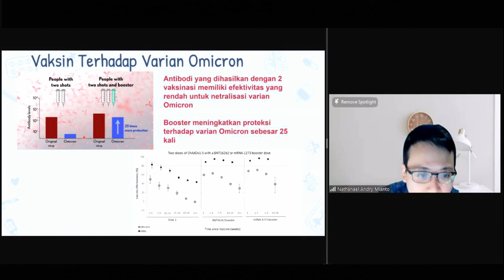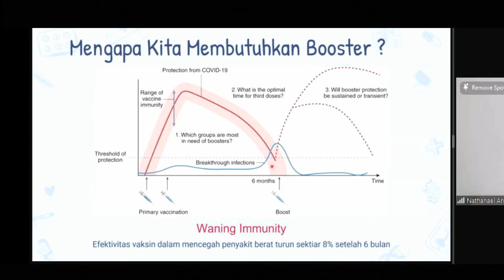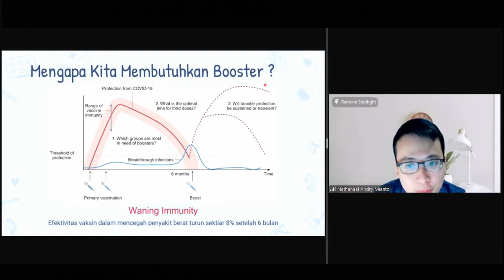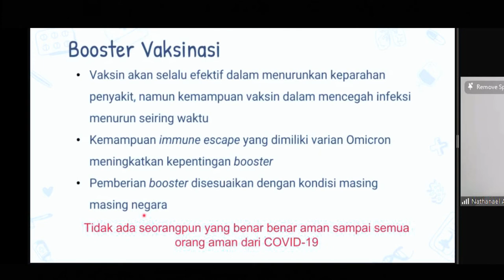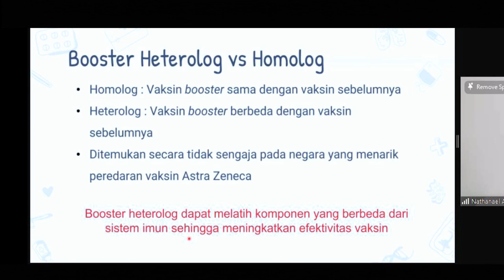MENGAPA KITA MEMERLUKAN BOOSTER VAKSIN COVID 19?